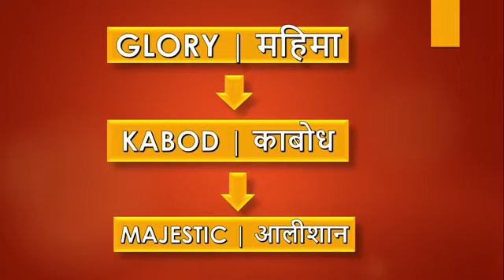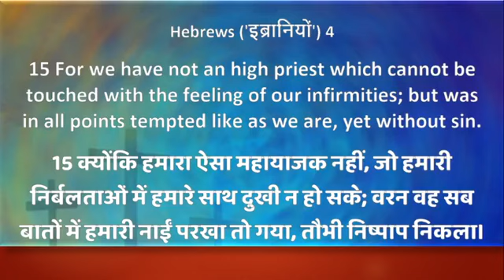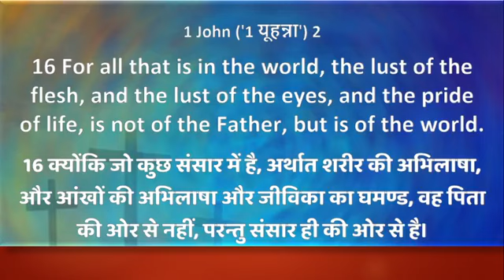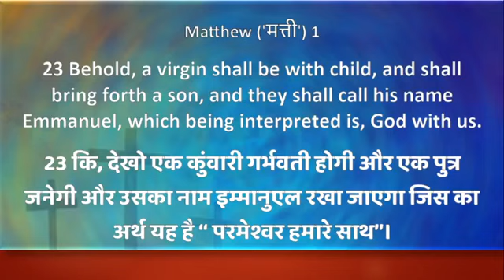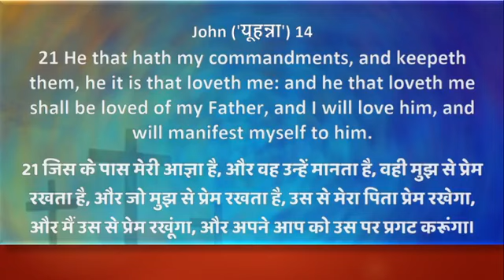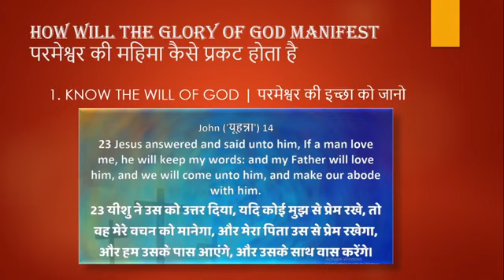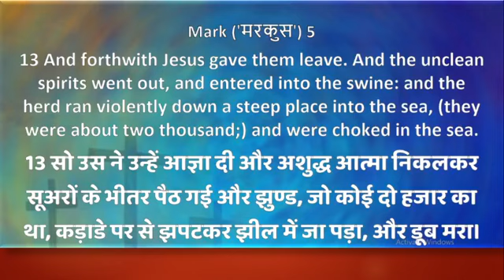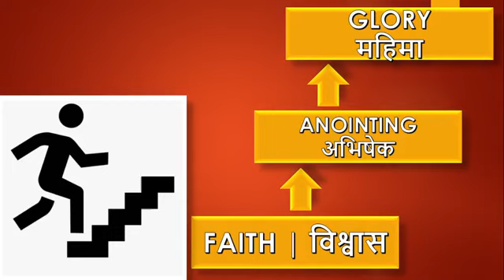𝐒𝐔𝐏𝐄𝐑𝐍𝐀𝐓𝐔𝐑𝐀𝐋 𝐆𝐋𝐎𝐑𝐘 | अलौकिक महिमा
Healing Power International Morning Service | Word | Prayer |
Join us live on Facebook every Monday to Saturday from 7:00 am-8:00 am and on Sunday from 9:00 am - 11:00 am  :